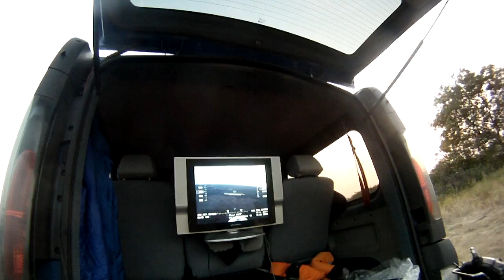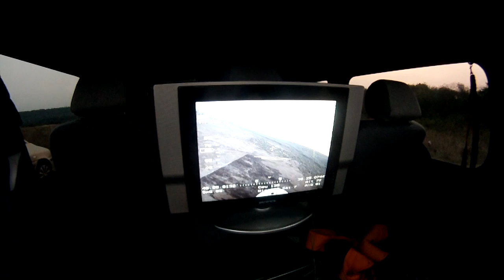FPV Long range rc-rls.com.ua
Тест возврата домой. Пилот успевает покурить и попить колы, пока модель летит на автопилоте на базу.